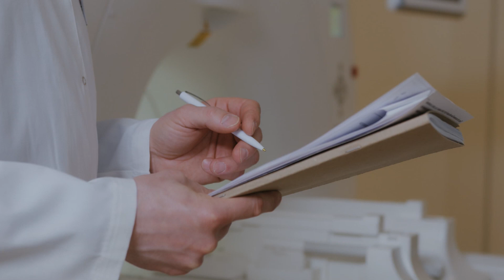Nahtoderfahrung：Ich starb an einem Herzinfarkt und Gott half mir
Eine Nahtoderfahrung oder Nahtoderfahrung ist ein Phänomen, das manche Menschen erleben, wenn sie dem Tod nahe sind. Zu diesen Phänomenen gehören Außerkörperlichkeit, Himmel oder Hölle sehen, einen geliebten Menschen sehen, eine religiöse Figur oder Gott sehen, auf ein Leben zurückblicken, extreme Angst, totaler Frieden, Sicherheit, Wärme, totale Zerbrochenheit, das Erscheinen eines Lichts, und sogar das Über-Ich und außerzeitliche Dinge und andere transzendente Phänomene zu sehen